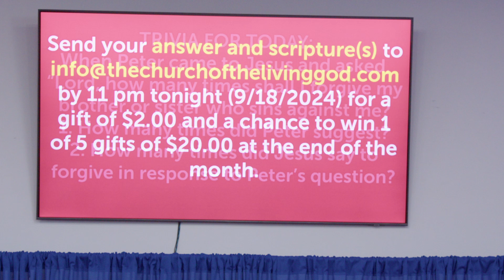9 -18 - 2024 Bishop Lloyd Gwin Wednesday Bible Study "You can always Come Home"